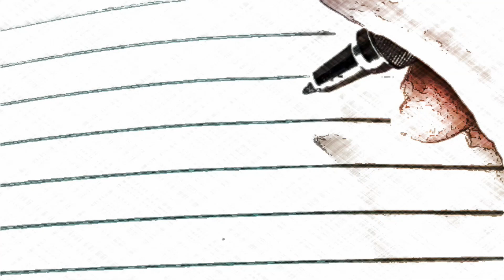Pokemon Colosseum: Battle with Saturdaze!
Pokemon Colosseum is a dynamic and immersive RPG game set in the world of Pokemon. Players take on the role of a Pokemon trainer who must navigate through various challenges and battles in order to become the ultimate Pokemon master. The game features stunning 3D graphics, a wide variety of Pokemon to catch and train, and intense battles against both wild Pokemon and other trainers. With a compelling storyline, strategic gameplay, and countless hours of content, Pokemon Colosseum is sure to captivate both fans of the series and newcomers alike. Are you ready to embark on an epic adventure and become the very best?
Video Chapters:
0:00 Intro
0:10 Beginning
0:20 First Battle!
0:30 More